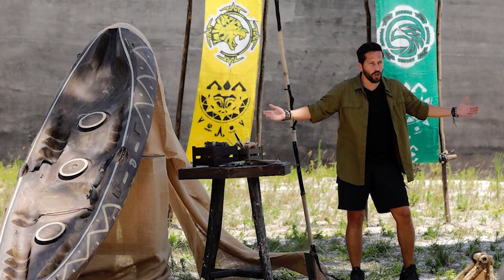😧 HABRA GRANDES CAMBIOS MIRA COMO SERA LA FUSION EN SURVIVOR MEXICO | WARRIOR REVELA TODO 2022